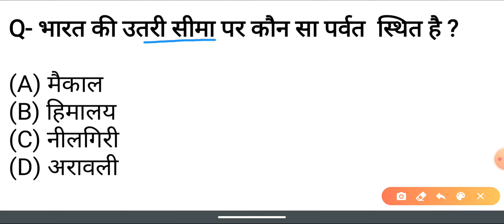भारत की उत्तरी सीमा पर कौन सा पर्वत स्थित है ? / Bharat ki utari Seema per kaun sa parvat sthit hai?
suggested video - India Gk questions in Hindi | भारत से संबंधित सामान्य ज्ञान ( part 3rd )